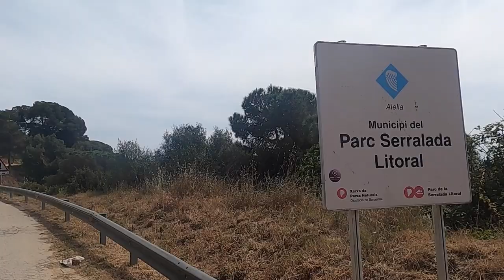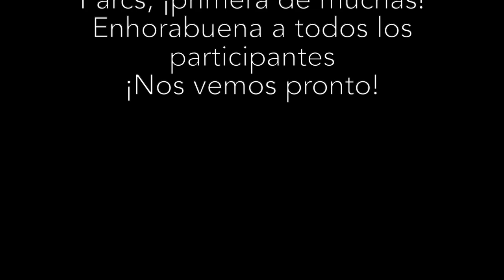Eroica 4 Parcs Gravel Ride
Gravel ride through the 4 natural parks surrounding Barcelona by Eroica Caffè Barcelona
Marcha Gravel a través de los 4 parques que rodean Barcelona organizado por Eroica Café Barcelona